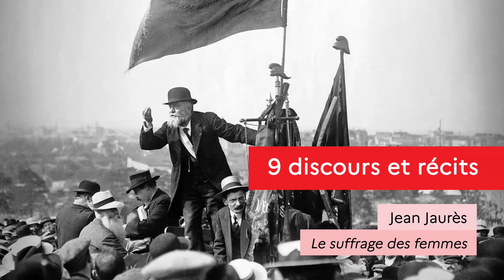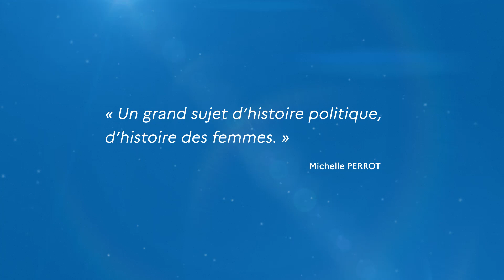Femmes et République - Beau livre édité par La Documentation française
"Femmes et République" est un beau livre édité par La Documentation française.
Il convoque six autrices, historiennes et politologues, et livre un récit passionnant sur la place des femmes dans la République en France depuis la Révolution française.
Comment ont-elles pris part à la vie politique et sociale ? Comment ces citoyennes sans citoyenneté se sont-elles inscrites dans la longue marche vers la reconnaissance de leurs droits civils et politiques ? Quels ont été les combats et qui les a menés ?
Trois grands axes rythment la réflexion des auteures, historiennes et politologues : l’histoire de la conquête des droits républicains, de la Déclaration des droits de la femme et de la citoyenne d’Olympe de Gouges à l’obtention du droit de vote en 1944 ; l’affirmation après-guerre des femmes sur la scène politique, jusqu’à la quête d’un exercice paritaire du pouvoir ; les représentations et l’imagerie dans l’art politique, dont Marianne est le symbole le plus connu.
Cette composition richement illustrée donne la parole aux militantes, aux femmes politiques et d’influence, à travers des portraits et des discours marquants qui ont émaillé leurs conquêtes, de Maria Deraismes ou Jeanne Deroin à Christiane Taubira, en passant par George Sand, Cécile Brunschvicg ou Simone Veil.
Plus de 200 photographies font la part belle aux œuvres des graveurs sous la Révolution, des peintres, des illustrateurs et caricaturistes du XIXe siècle, des photographes et des street-artistes contemporains.

Michelle Perrot, qui a préfacé ce beau livre a dit :
    "Entre la République et les femmes, il y a une alliance objective : faire que les “droits de l’homme” deviennent ceux de tous les êtres humains. […] L’ouvrage dessine une fresque qui devrait intéresser un vaste lectorat, intrigué par le silence de la République sur les femmes. Un beau livre à mettre entre toutes les mains."